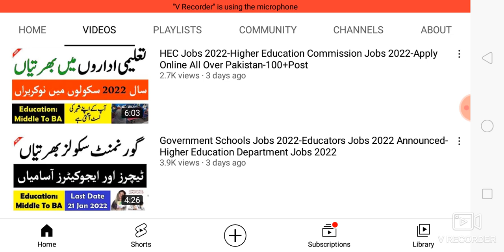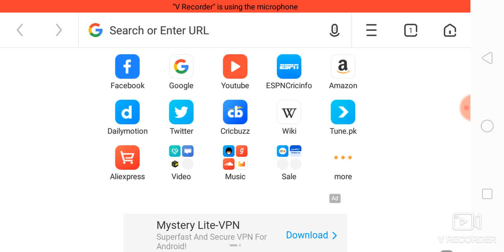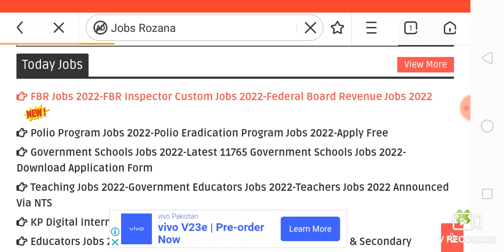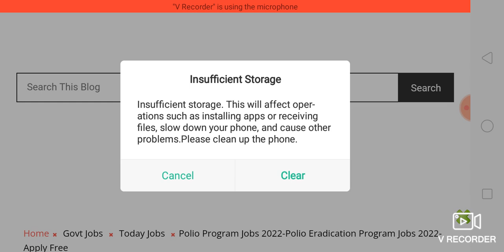Polio Program Jobs 2022-Polio Eradication Program Jobs 2022-Apply Free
2)نوکریوں کی معلومات حاصل کرنے کے لیے نیچے لنک

3)نوکریوں کی معلومات حاصل کرنے کے لیے نیچے لنک پر کلک کرکے۔ واٹس ایپ گروپ جوائن کریں👇👇

4)نوکریوں کی معلومات حاصل کرنے کے لیے نیچے لنک پر کلک کرکے۔ واٹس ایپ گروپ جوائن کریں👇👇